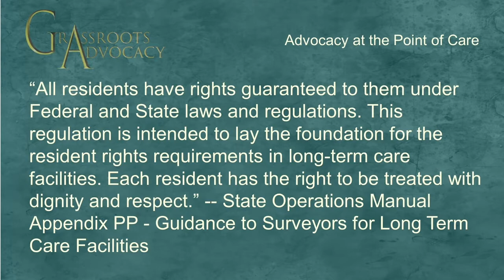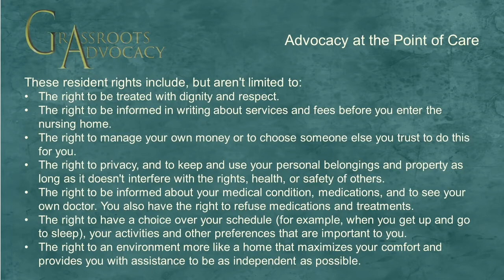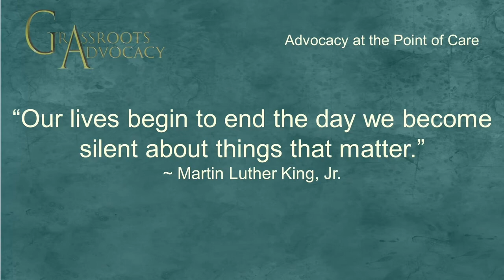Advocacy at the Point of Care - Grassroots Advocacy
As we talk about this topic today I would like to ask you to think about this. The men and women that we care for occasionally when they come to the prosecutor long term care setting they have a perceived sense of loss. Now that loss could be that they had to leave possessions at home when they moved into the nursing center. You know they can't take a four bedroom house and squeeze it into a one bedroom apartment. So it's kind of hard. So maybe it's possessions that have been misplaced or maybe it's not possessions maybe it's a sense of being able to choose. You see when you're at home you and I are at home we choose when we wake up in the morning we choose when we take a bath. We choose what we eat when we eat how we eat it we could eat it standing up or laying down. We have a lot of choices and we move into the long term care environment as a as an elder you might have a sense that now your choices are less I'd like to give this example to really illustrate my point. I had the priv ilege of serving our country in the United States Army when I went to basic training. I it was my first time away from home it was my first time experiencing a whole lot of things. One of the things that I remember most though was the fact that now instead of being eight people which was what was in my house there were three hundred and fifty nine other folks plus me and we had twelve showerheads we had 12 parties and we had one bedroom and so it really did change some of the things that I experienced in my life for example I'm a guy who occasionally likes to take a bath. Well we had shipped 12 showerheads not twelve bathtubs. So I wasn't going to take a bath. Number two we would go to the we would go to the dining facility chow hall for some of us more common folk. And I would like to sit down and eat my breakfast and just kind of process through it and relaxed way well over my shoulder. There was a master sergeant saying hurry up y'all eat. We got to get we got a thousand other Bu bbas behind you trying to get something for dinner. So that's my way of thinking was modified and so I use that story to illustrate that when you go from an individual setting in life to a congregate setting. Occasionally you do have to modify the way you're doing things. That doesn't mean that you lose the ability to choose the men and women that come to us for care and assistance aren't they didn't sign a document saying I'm giving up my rights I'm giving up my choices I'm giving up my end of that duality and my ability to be respected and to be treated with dignity. They didn't sign yet that. So when you're working with the men and women that you care for the first role you can play as an advocate is with them by helping to reinforce it reinforce that they do have the right to choose that they do still have their rights as human beings the right to privacy the right to dignity the right to respect the right to choose what kinds of food you eat when you eat things of that nature. So that's the first way that you as an advocate can help. The second way that you as an advocate can help is when you're interacting with your fellow nursing assistance your fellow caregivers. Please avoid the temptation to assume that when you see something that's out of the ordinary that it's because people don't care it is more often than not not a matter that they don't care. It's a matter that they don't know or they don't understand. So as an advocate when you see something like for example when you see somebody who just they barge right into the room they don't knock. They don't announce themselves. They don't explain why why they're there. Please take a moment to pull that person to the side in private and say hey you may have been in a super big hurry today or perhaps you haven't been you aren't aware of the fact that we have policies and procedures for how we interact with the men and women we care for.